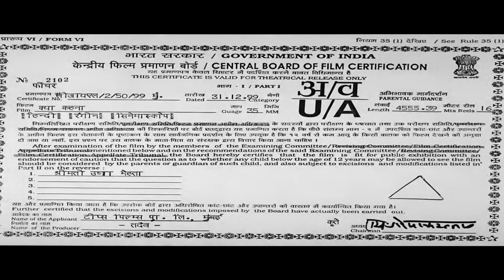शादी से पहलेही प्रीति ज़िंटा हुई गर्भवती - Preity Zinta Blockbuster Romantic Hindi Movie - Kya Kehna